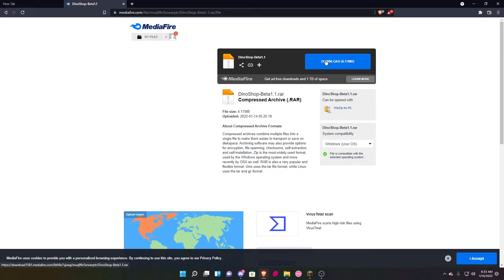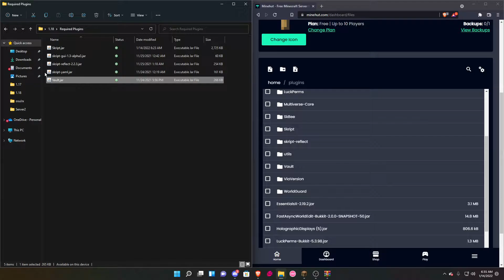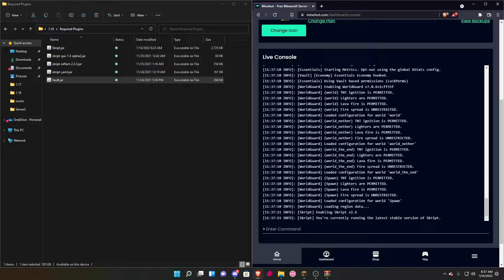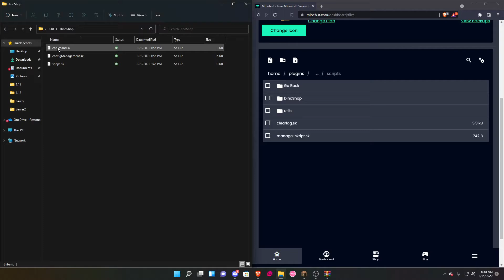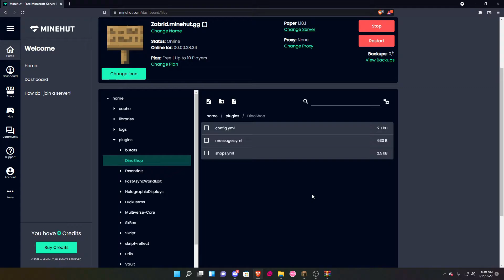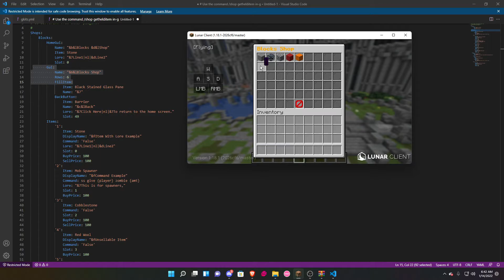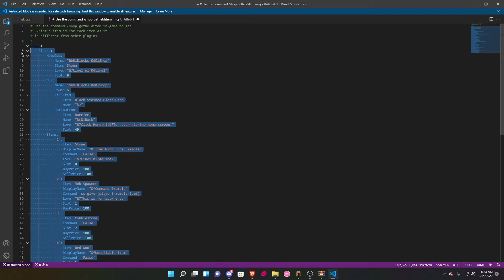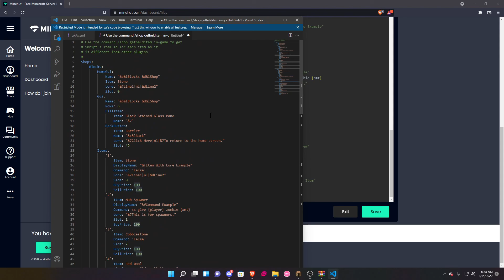1.18 ! Dino Shop Tutorial | Free, Fully YAML Configurable GUI-Shop Skript